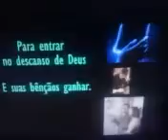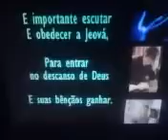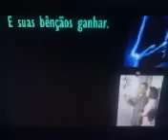nr-120-Sa ascultam ca sa fim binecuvantati !-(Luca 11;28)-martori melodii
--1,,--Cum aratam ca urmam zilnic calea Pe care insusi Cristos a umblat ? Vadind prin fapt ca-i vital ascultarea,Nu doar cunoasterea ce-am invatat.--ref,,--Ascultatori deci sa fim Si ce-a spus Iah sa-mplinim ! Ca aprobarea lui azi  s-o primim,Ascultatori deci sa fim !--2,,--Cand casa noastra-i pe stanca zidita,Stam neclintiti,vant si ploi infruntand,Caci cu iubire Cristos ne invita Sa il urmam, de-al sau glas ascultand.--ref,,--,--3,,--Ca pomul care-i sadit langa ape Si care-si da rodul la timpul sau,Sa stam si noi de Iehova aproape Ca sa traim vesnic,liberi de rau !--ref,,--,,--martorii lui iehova melodii de florea marian.